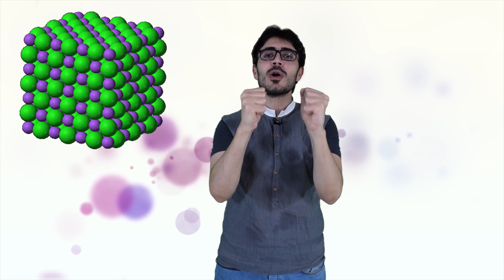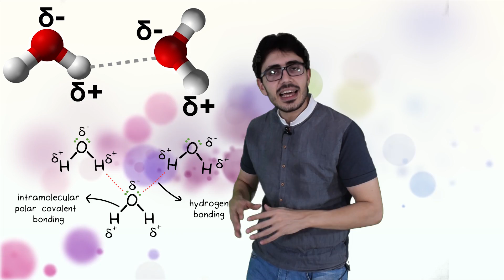حالات المادة العشرة - الجزء الاول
ليه فيه مواد صلبة ومواد سائلة ومواد غازية ؟!